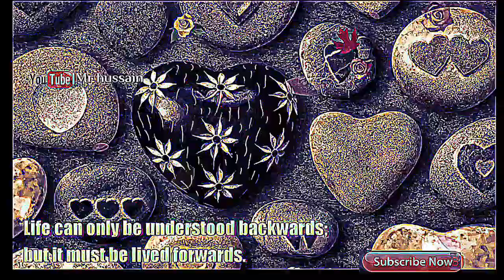🙋‍♂️Good Morning || Awesome status with lovely song || kyu ki itna pyar karte hai Hum || Mr hussain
Good morning Have a nyc day

     Daily ✌️More Upload Video✅

✅New whatsapp status video 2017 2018

Aap apna fevrt  songs shayari hame coment me bataye taki hum apke liya fevrt songs shayari ka status bana sake..

30 seconds whatsapp status video
Lovely whatsapp status video
Hart touching whatsapp status video

Kor lena yarro🌷

Mr hussain